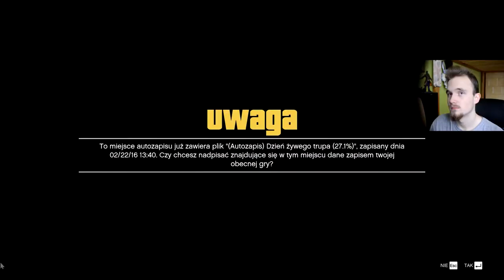GTA V PC z O-G #15 (Spotkanie z kosmitami) | DolerianG